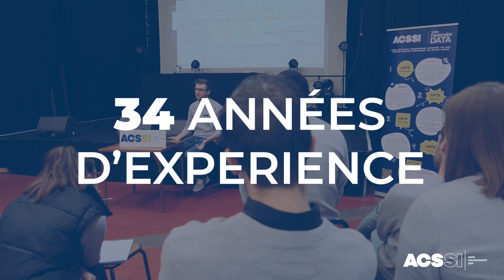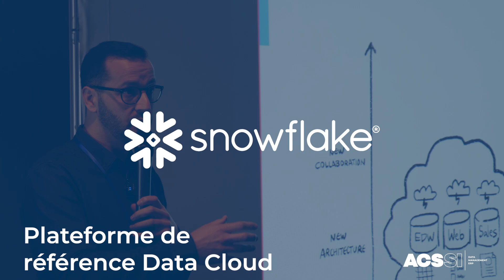ACSSI - Expert DATA - Partenaires : Qlik, Talend, Snowflake, DataGalaxy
ACSSI - Expert DATA à Lille - Paris - Nantes - Bordeaux. Partenaires : Qlik, Talend, Snowflake, DataGalaxy